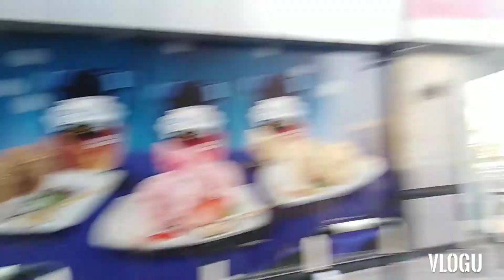DUBAI UNION PARK AT DAY TIME/BHEng4 VLOGS....VLOG#16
Sometimes we need to go out and take a breath.